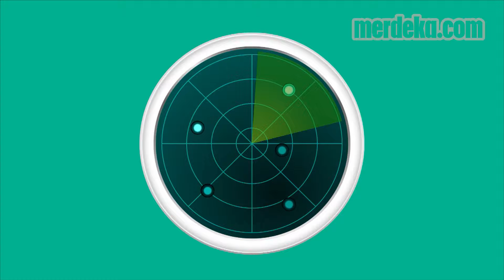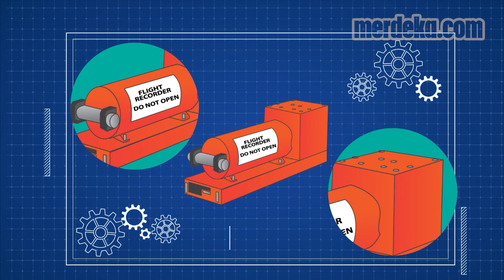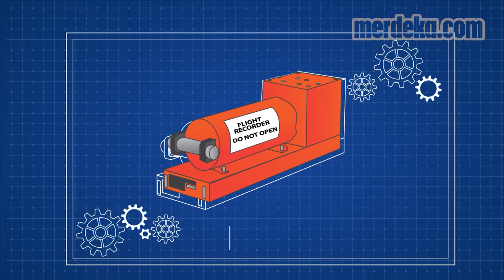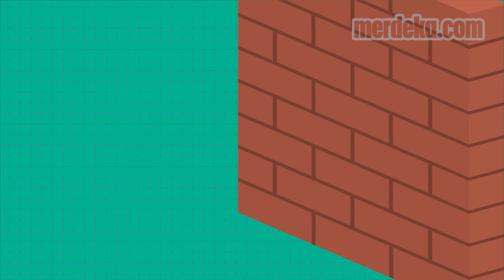Black Box, Barang Paling Dicari Saat Terjadi Kecelakaan Pesawat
MERDEKA.COM - Titik jatuhnya Pesawat Sriwijaya Air SJ-182 rute Jakarta-Pontianak telah ditemukan. Selain berfokus pada evakuasi korban dan badan pesawat, Tim SAR gabungan juga berupaya menemukan black box atau kotak hitam pesawat. Kotak hitam menjadi salah satu komponen yang paling dicari saat terjadi kecelakaan pesawat. Fungsi black box sangat penting dalam proses investigasi penyebab kecelakaan pesawat. Lalu apa yang disebut sebagai kotak hitam?